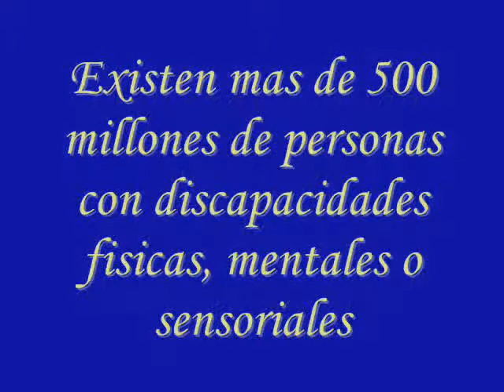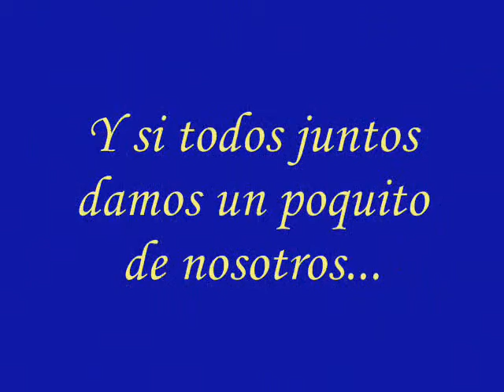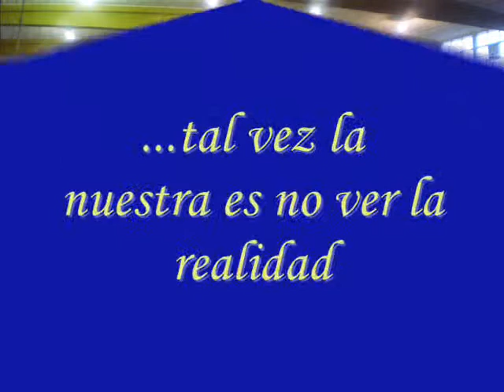Deporte y Discapacidad.wmv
FACULTAD DE PSICOLOGIA UDELAR / INSTITUTO DE FUNDAMENTOS Y METODOS EN PSICOLOGIA.
Profesor: Mág. Psic. Jorge Salvo Spinatelli
Video realizado por los estudiantes: Lucia Basile, Florencia Villalba, Valery Legelen, Santiago Vivas, Lucia Bentancor, Mariana Valerio.